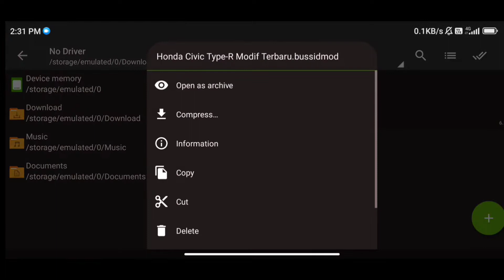How To Install New Honda Civic Type R Car Mod In Bussid | Bus Simulator Indonesia Car Mod